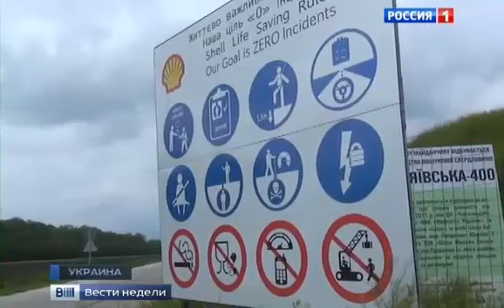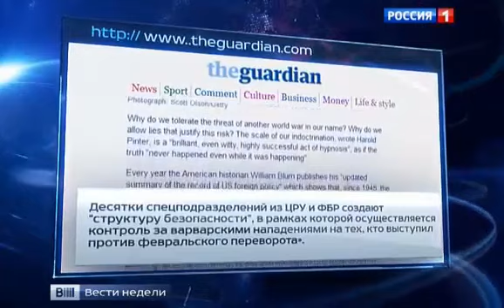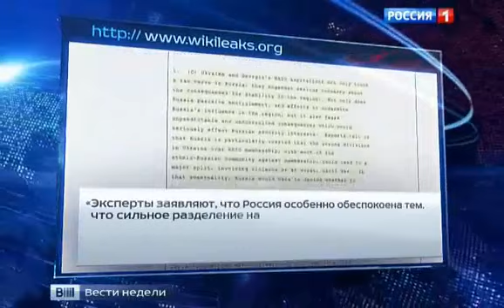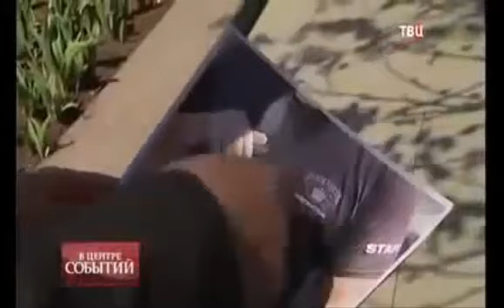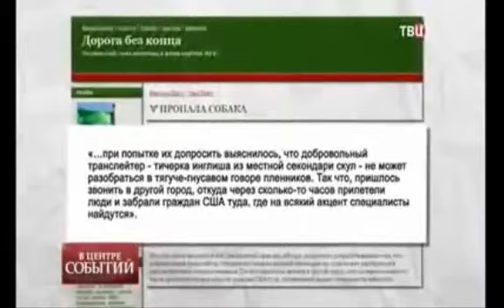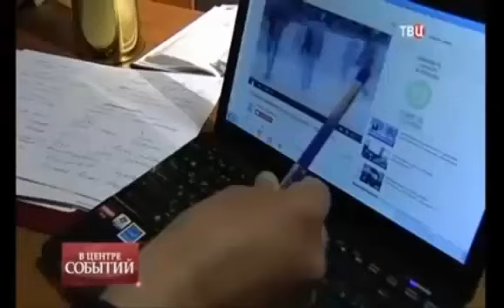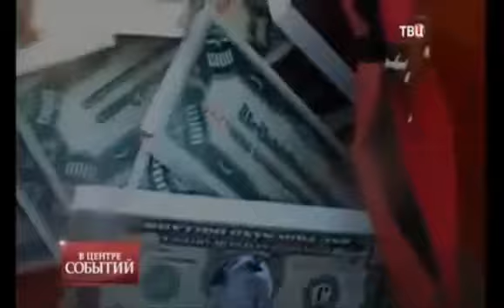США и ЕС Начали Военный Захват Украины !!!